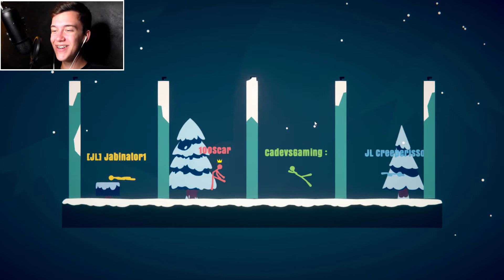A Wild Cade Appears! | Stick Fight Funny Moments and Fails!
►Watch as Creeper, Jab, Cade, and I play some Stick Fight!